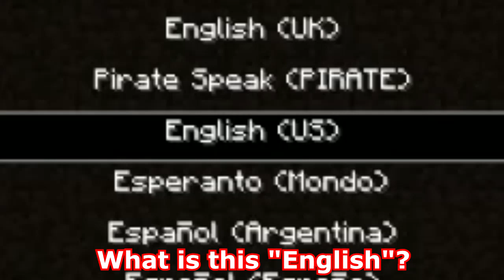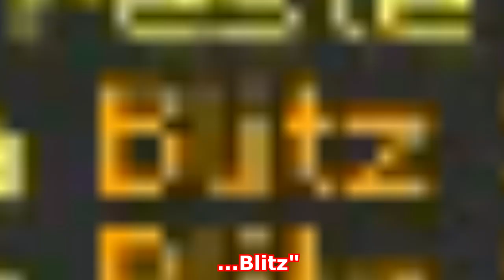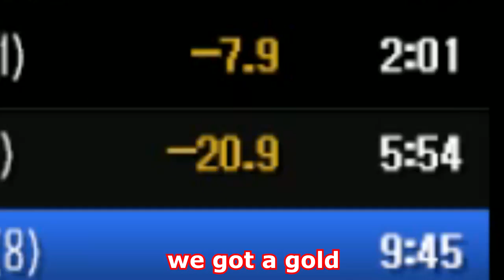Poisson d'Avril 2020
Baggiguane Roi Vingt *cue accordion cover of the BW Wild Battle theme*

Outro:
The game:
Minecraft
► minecraft.net
Project M: Cobalt Legacy

Server IP:
mc.hypixel.net

also I want to apologize to people who actually speak proper french who had to deal with me doing literal translations for most of this video